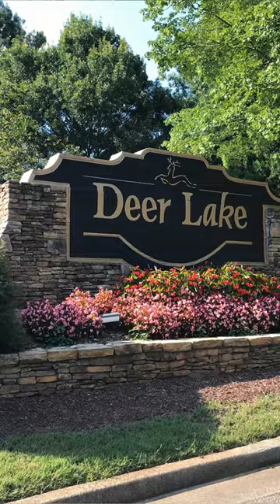Explore Charming Deer Lake in Alpharetta, GA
Welcome home to Deer Lake, one of the area's most sought-after communities in Forsyth County. Deer Lake offers world-class amenities which include a lake fishing with a dock, a clubhouse, a resort-style pool with a kiddie pool, 6 tennis courts with an on-site tennis pro, a baseball field, soccer field, walking trails, and a playground. There’s FUN for the entire family all year round! Deer Lake is convenient to John's Creek Technology Park, nearby Emory Johns Creek Hospital, shopping, restaurants, and amazing top-ranked schools.

Karla Eisele is a full-time REALTOR® with Keller Williams Realty North Atlanta serving the Atlanta, GA metro area. My specialty is home buyers relocating to our beautiful cities, and sellers looking to sell their homes using the power of video.